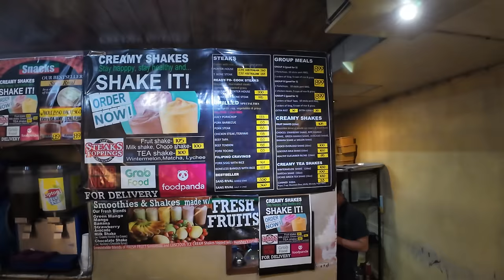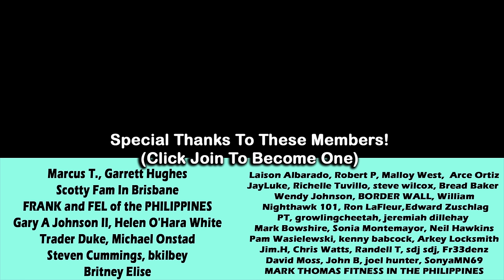My Dream City Like Nothing In Philippines Baguio City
Welcome to "That Philippines Life" – My Dream City Like Nothing In Philippines Baguio City the winter capital of the Philippines built by the Americans, this is one of the most beautiful, clean, modern with some old feel cities you have ever seen and did I mention how cold it is! For those who look to retire to the Philippines but cant stand the heat this is the top place to live in the Philipppines.